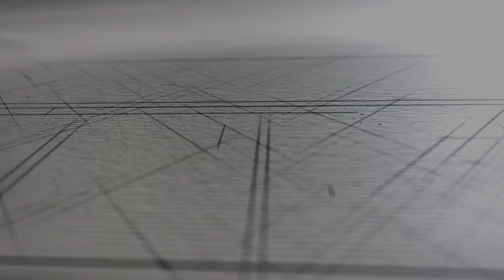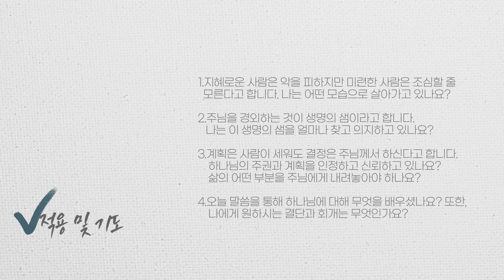데일리 지저스 | 잠언 13-16장 | 성경버전_새번역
1. 인트로 - 0:00
2. 바이블 리딩 - 01:03
3. 적용 및 기도 - 15:26